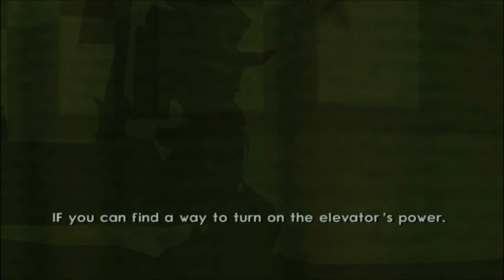jak2 part 14